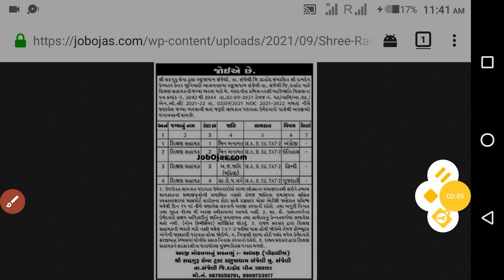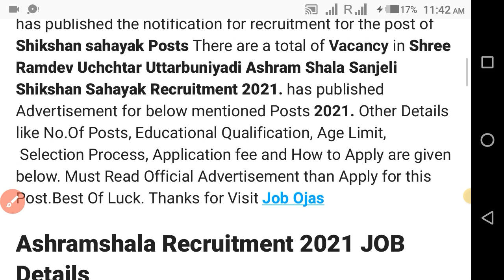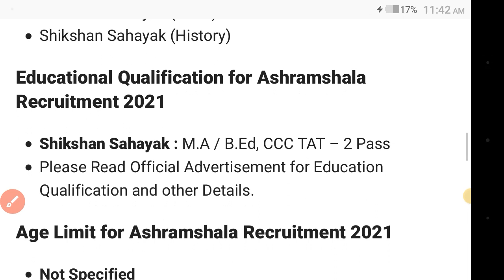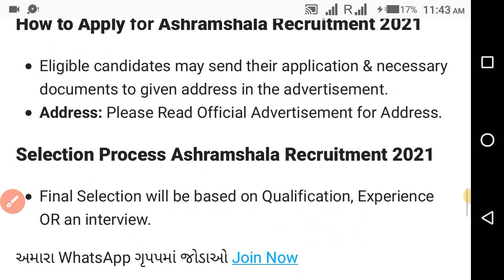ઉત્તરબુનિયાદી શાળા માં સહાયક શિક્ષકો ની ભરતી 2021 || Shikshan Sahayak Recruitment 2021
1) સહાયક શિક્ષક ની ભરતી નું ફોર્મ કેવી રીતે ભરવું
2) સહાયક શિક્ષક ની ભરતી કેટલી જગ્યાઓ પર ભરતી છે
3) સહાયક શિક્ષક ની ભરતી કેટલી ફી ભરવાની રહેશે
4) સહાયક શિક્ષક ની ભરતી કેટલી લાયકાત રહેશે
5) સહાયક શિક્ષક ની ભરતી form ભરવાની છેલ્લી તારીખ કઈ છે
6) સહાયક શિક્ષક ની ભરતી માં કેટલી ઉંમર મર્યાદા રહેશે
7) સહાયક શિક્ષક ની ભરતી માં પગાર ધોરણ કેટલું રહેશે